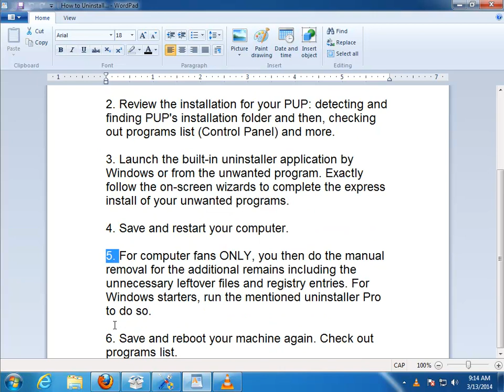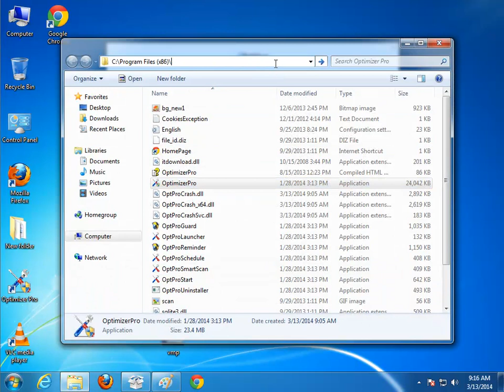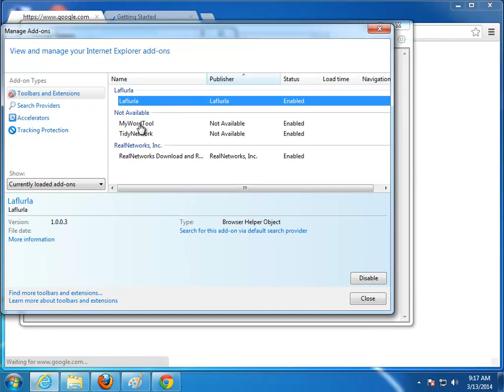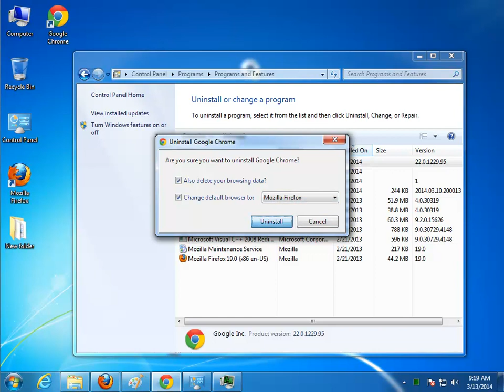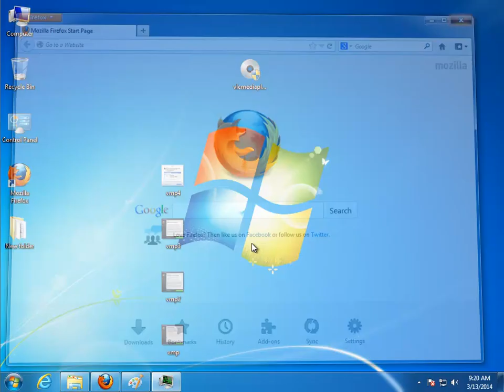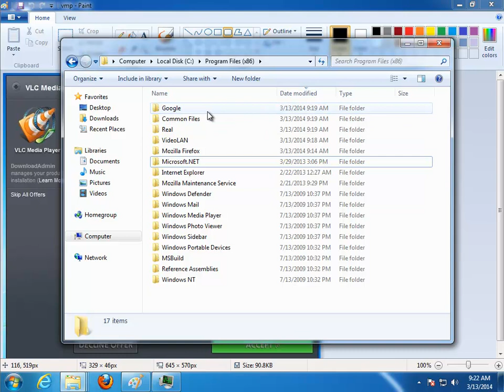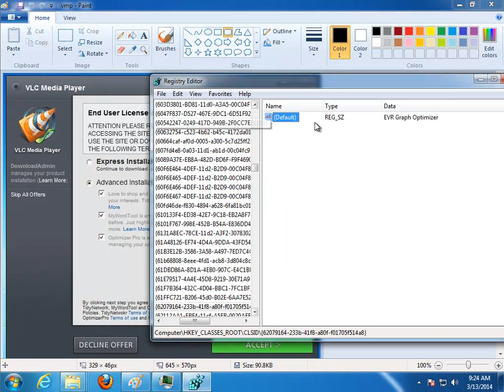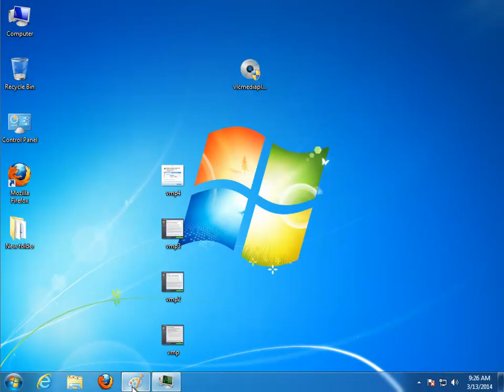How to Uninstall VLC Media Player 2.0.0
Use this guide to uninstall VLC Media Player 2.0.0.